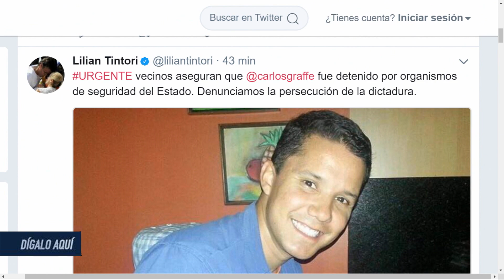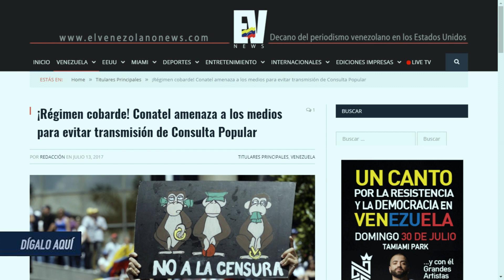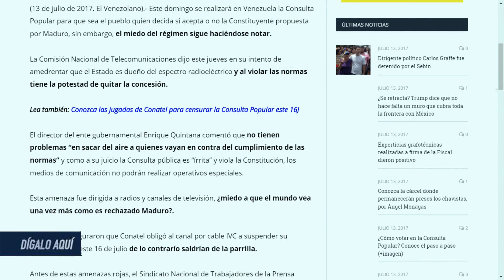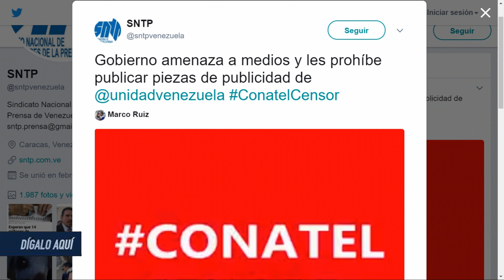Las noticias del día 13J - Digalo Aqui 13-07-2017 Seg. 01